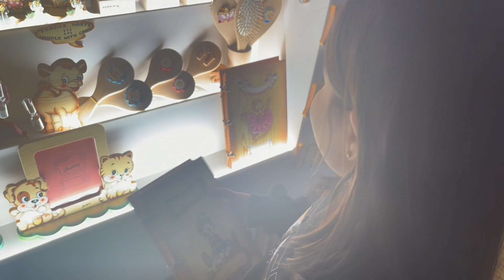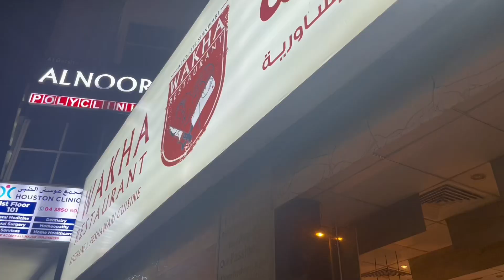Mall Of The Emirates Dubai 😍// Afghani Khana Yumm 🤤// Tina vlogs// Pictures Spot 🤯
Emirates Mall Dubai is a shopper's paradise! With over 1,300 stores, thrilling entertainment options, and delicious culinary experiences, it's a must-visit spot in Dubai. Shopaholics, foodies, and thrill-seekers, get ready to enjoy the ultimate shopping experience like never before! 👍